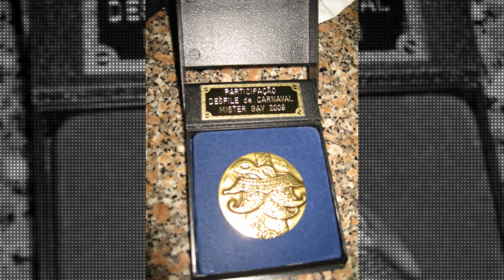Concurso de Mascaras Mister Gay #3403